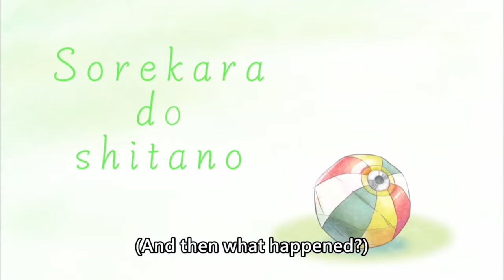[ENG SUB/Hololive] Calli accidently left her kid behind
Credits :
BGM